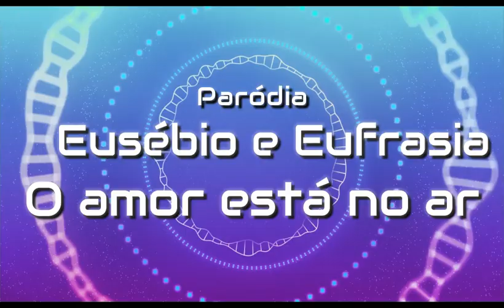Paródia - O amor está no ar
Uma paródia que retrata a troca de mensagens de amor entre dois personagens enamorados, um gaúcho de Pelotas e uma carioca de Duque de Caxias.Neste canal você encontra História, Política, Informação, Comédia, Podcast, Entrevista e muito mais. E divulgue com os amigos!